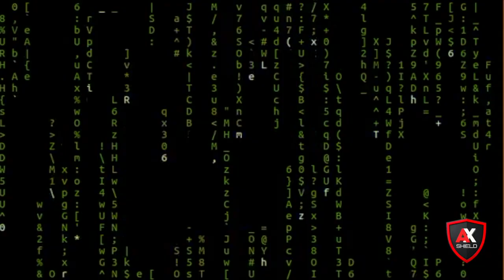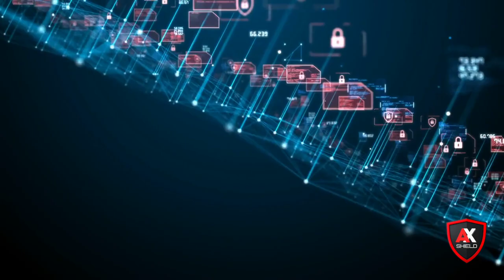AXShield™: The Ultimate Privacy Device | Secure Your Data and Protect Free Speech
Discover AXShield™, the next-generation device designed to safeguard your privacy and free speech rights. Unlike other tech products, AXShield™ is built independently from Big Tech, cell carriers, and government surveillance, giving you complete control over your data. Featuring state-of-the-art security technologies such as AES-256 encryption and post-quantum cryptography, your communications, browsing activity, and location data remain fully secure. With an open-source OS, app sandboxing, and hardware-backed encryption, AXShield™ ensures that unauthorized access to your information is nearly impossible. Take back control of your digital privacy today!